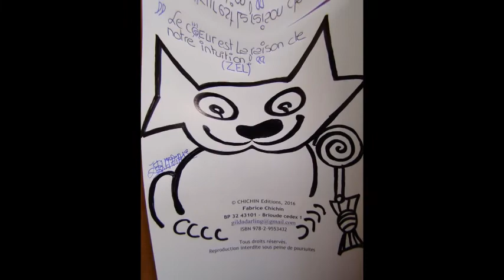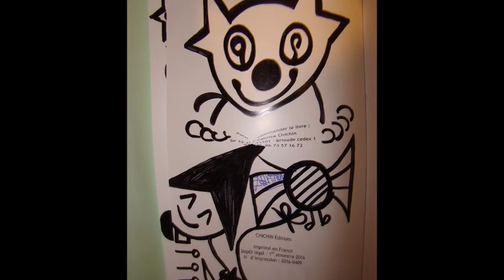EN HOMMAGE A"❤️❤️❤️NINO FERRER"❤️❤️❤️🌹 / LA RUA MADUREIRA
"LES SENTIMENTS SINCERES HABITENT LES COEURS SANS PUDEUR !
MAIS LA VANITE DE CERTAINS ET DE CERTAINES GANGRENE NOTRE SOCIETE EN FAISANT D'ELLE UNE PROSTITUÉE..."